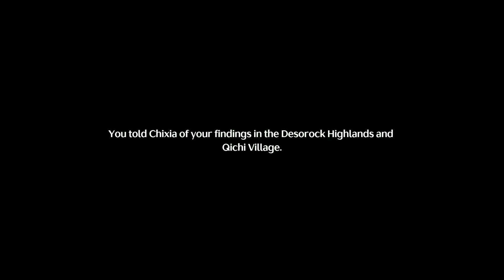Wuthering Waves | Huanglong I.Act IV | Clashing Blades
TIMESTAMPS

00:00 - Meet Chixia and Yang Yang
09:47 - Enter the Grand Library
10:52 - Enter the "Grand Library" through hidden entrance
11:31 - Inspect the Symphodai
12:05 - Collect Sonodisk: Yu
14:13 - Connect to Sonodisk: Shang
17:24 - Reconnect Sonodisk: Jue
18:23 - Reconnect Sonodisk: Zhi
19:56 - Reconnect Sonodisk: Gong
21:04 - Cutscene - Scar
22:20 - Defeat Scar
24:11 - Scar Second Phase
27:24 - Scar interactions with MC, Sanhua, Jinhsi
29:56 - Formal meeting with Magistrate Jinhsi
39:23 - Scar Interrogation
44:32 - Scar whispering secrets to Magistrate Jinhsi
50:15 - Cutscene - Glimpse of past
53:00 - Magistrate Jinhsi talking to Changli